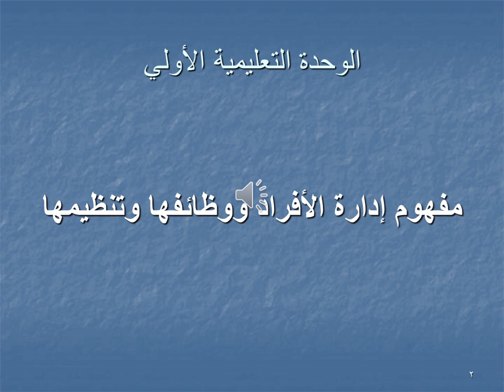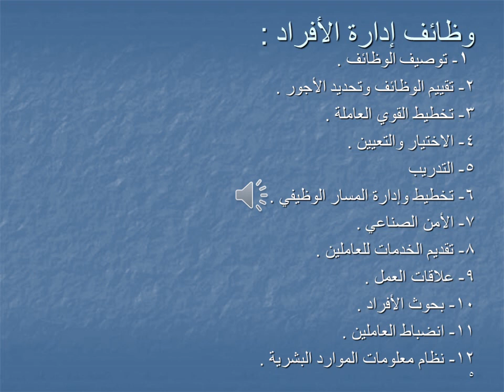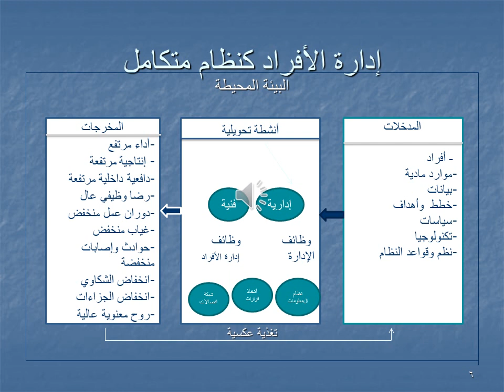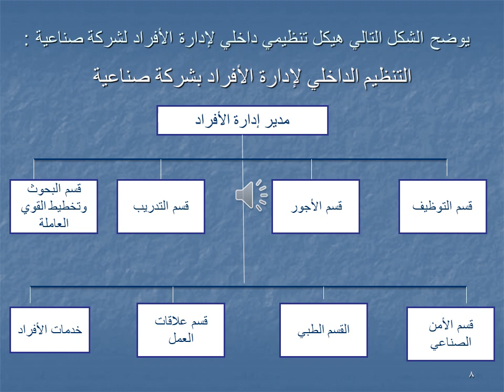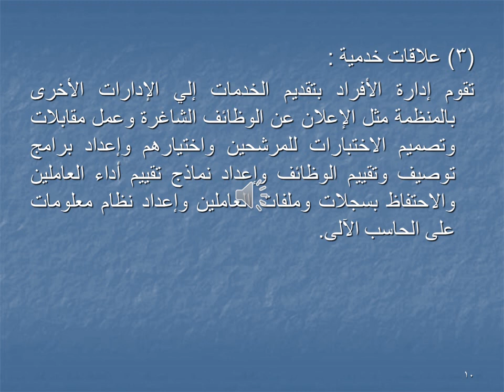مادة مشتركة - المستوي 2 - إدارة الأفراد والعلاقات الإنسانية -د/ عادل الزيادي - 01